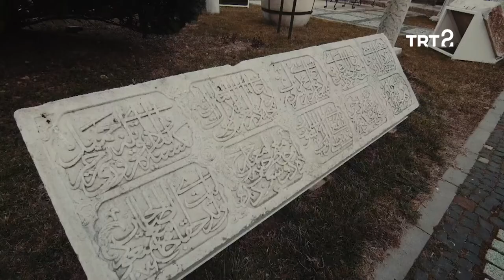Fitattun Gidajen Adana Kayan Tarihi na Turkiyya